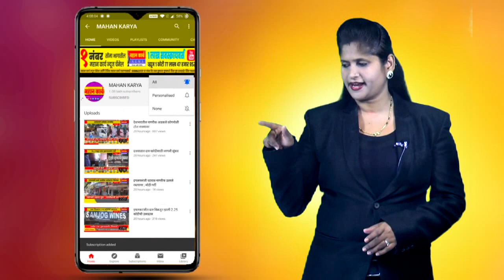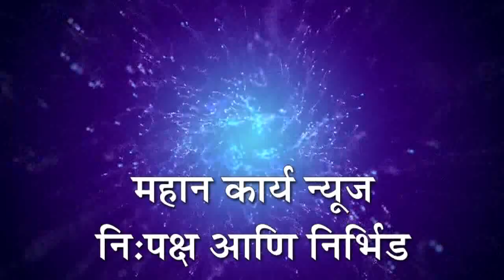अर्जुनवाड मध्ये अर्जुनेश्‍वर ग्राम विकास पॅनलनची बाजी सरपंच सौ.स्वाती कोळी तर उपसरपंच विश्‍वनाथ कदम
अर्जुनवाड मध्ये अर्जुनेश्‍वर ग्राम विकास पॅनलनची बाजी : सरपंच पदी सौ.स्वाती कोळी तर उपसरपंचपदी विश्‍वनाथ कदम